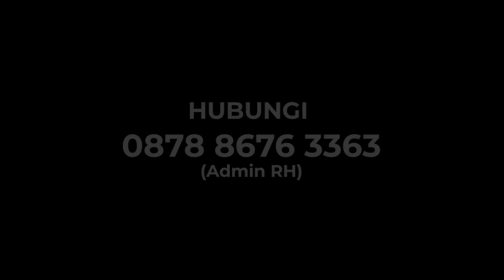GEGER! SBY DUKUNG PRABOWO! BELA ANIES, GATOT NURMANTYO PERNAH PERINGATKAN HAL INI!